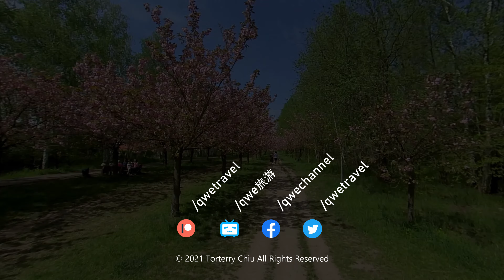Q-We Walking Tour • Teltow: Cherry Blossom on TV-Asahi-Kirschblütenallee [4K] 05/2021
Welcome back to Q-We channel and another episode of our Walking Tour. As we mentioned in our Ready!BERLIN Series Cherry Blossoms Special, we will be back, when the buds blooms.
Here we are, let's walk along this beautiful avenue and enjoy the spring.
We have been busy with our Bilibili channel, that's why we uploaded this one a bit late.  Feel free to have a look there.
If you miss to see some cherry blossoms this year, definitely check this one out.

Want to know more about us or simply just like our videos, feel free to follow us and give us thumbs up.